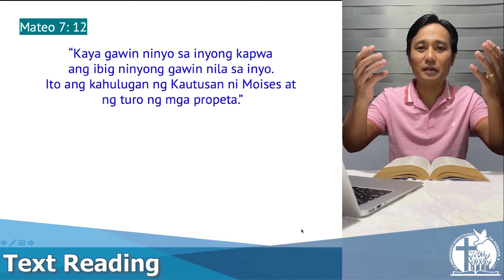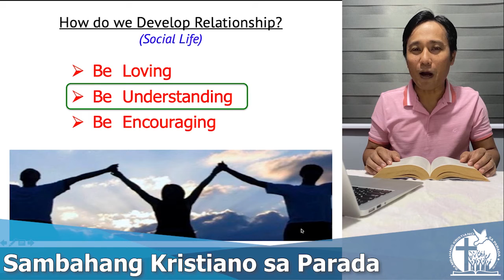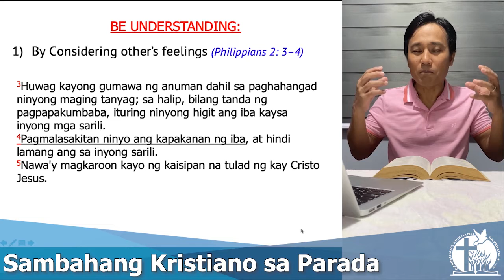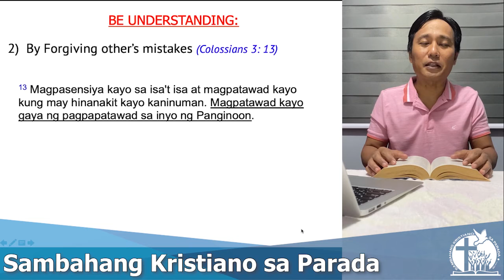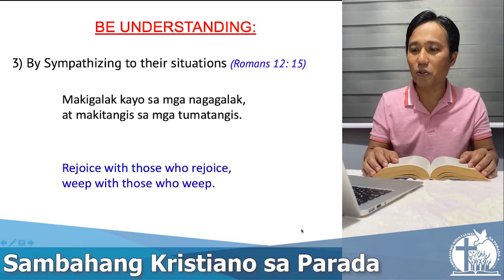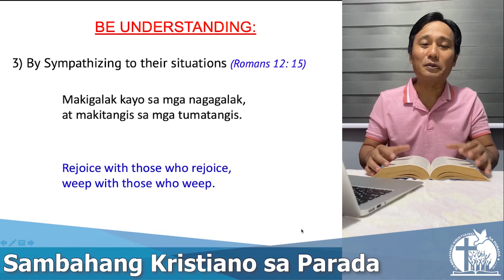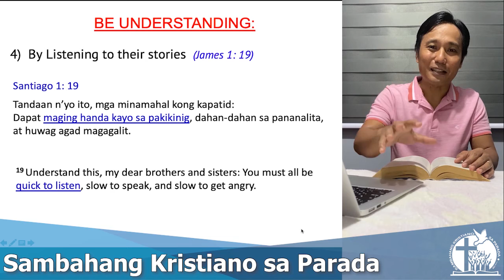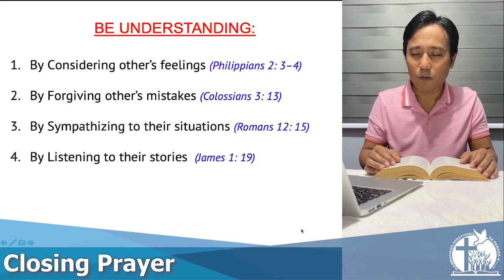The Golden Rule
November 17, 2021 Midweek Service Message
Speaker: Pastor Bal Edora II
Bible Reference: Matthew 7:27
Topic Series: Perfect Example of Jesus